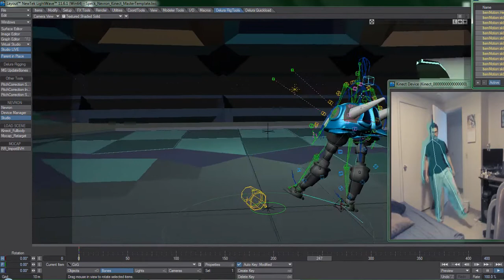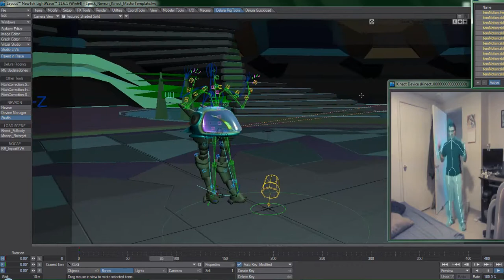Testing Motion Capture with Speck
I figured I'd have some fun with mocap applied to a character with not-so-human legs. Though this is about as much quality from mocap you can expect from a single kinect camera, I have a workflow in place for quickly fixing leg errors like seen in this test.